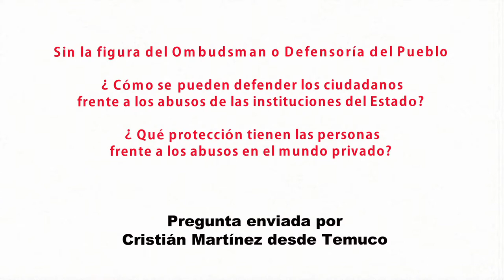Diputado Hugo Gutiérrez Gálvez (PC) sobre figura del Defensor del Pueblo (Ombudsman)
El ciudadano Cristián Martínez de la ciudad de Temuco pregunta sobre la inexistencia de este organismo en Chile y cómo se pueden defender los ciudadanos frente a los abusos de poder de las instituciones del Estado y también en el mundo privado.